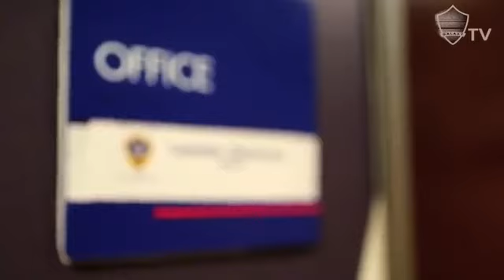LA Galaxy’s Landon Donovan prank calls Clint Dempsey and the Seattle Sounders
At StubHub Center, LA Galaxy forward Landon Donovan gets a little over-excited for the Supporters' Shield deciding match against the Seattle Sounders.

Seattle Sounders FC fall to the LA Galaxy 3-0 at CenturyLink Field. Goals scored by: Gyasi Zardes, Landon Donovan and Stefan Ishizaki.

Landon Donovan needed the slimmest margin – a single away goal – to earn a chance to win his MLS-record sixth league championship. Standing in the way .

LA Galaxy honor Landon Donovan in LA Galaxy vs. Seattle Sounders postgame ceremony.